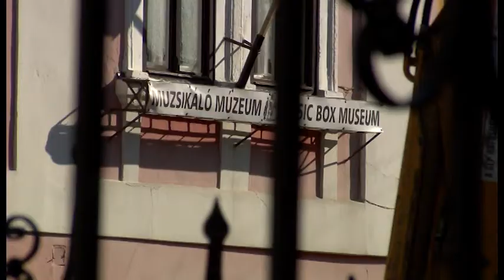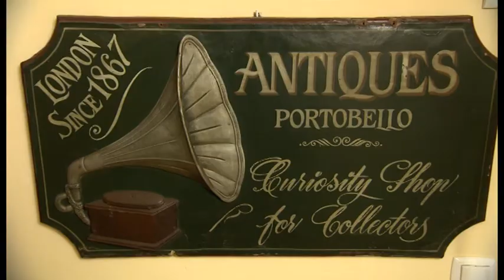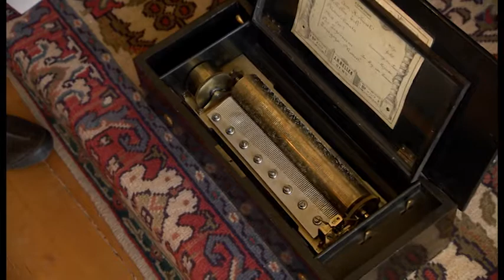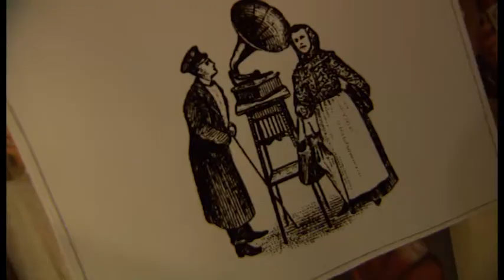Kirakat, Gellért Alpár, Duna TV: Muzsikáló Múzeum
Muzsikáló múzeum -- több mint 200 zenélő doboz egy szentendrei magánlakásban. A káprázatos gyűjtemény egyedülálló az egész világon.